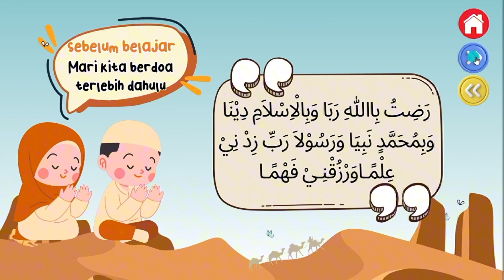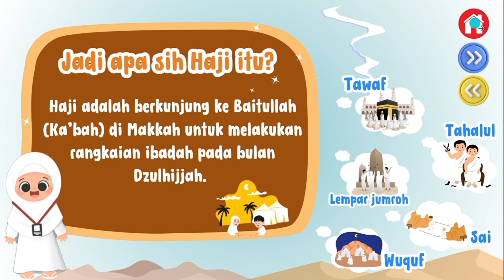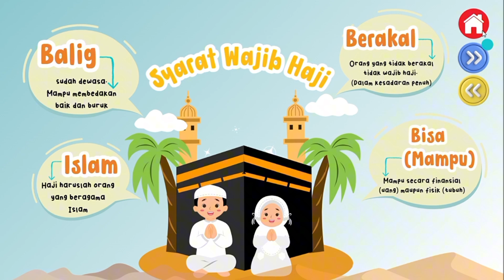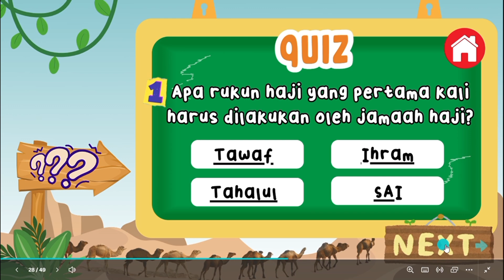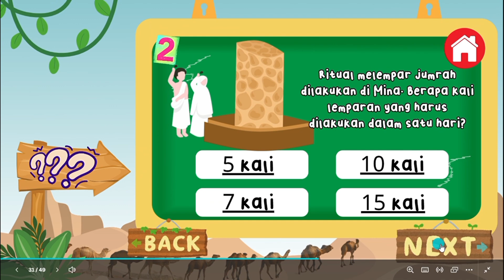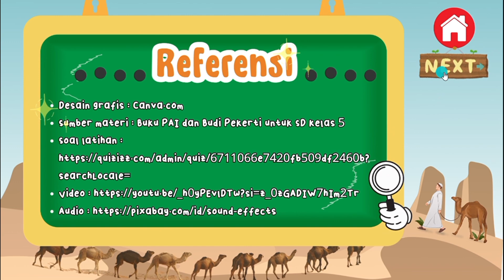Multimedia Intwraktif Canva- Materi HAJI Kelas 5 SD-Materi PAI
"💡 Kreativitas untuk Guru, Inspirasi untuk Bangsa! 💡

Desain gravis : Canva
Materi             : Haji untuk kelas 5 SD Semester 2
FASE               : B

Dalam rangka HUT PGRI, saya Bu Guru Azma Fatihah siap berkompetisi di lomba multimedia interaktif Canva! Menghargai jasa para guru, kita hadirkan pembelajaran kreatif, inovatif dan memicu semangat belajar. Mari dukung langkah inovasi untuk pendidikan Indonesia yang lebih baik! ✨

Bagaimana? Semoga lebih menarik!